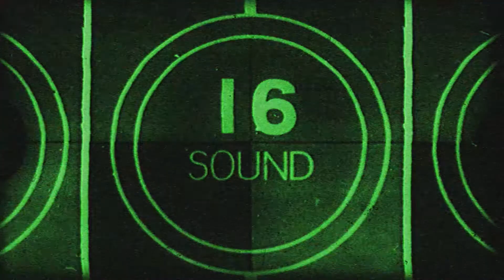Christian pop duo for King & Country visits the kids of St. Jude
Musical band for King & Country visits the kids and tells what's special at St. Jude Children's Research Hospital.